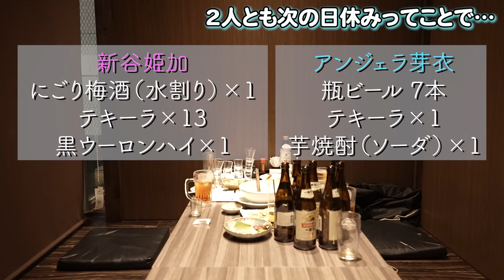【ベロベロ美女】3時間サシ飲みしたら本性丸裸！何でも大笑いするカワイイ展開に！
今回は
定点カメラ3台を置いて
「今日は好きなだけ飲んでください」
とだけ言って収録した動画です。

プライベートでも飲みにいく アンジェラ芽衣 と 新谷姫加 が
酔うまでお酒を飲んだらどうなってしまうのか検証🍺

仲良くなったきっかけや最近の話題など
はじめは楽しく飲みながらおしゃべりしているアンジェと新谷ですが・・・

飲んでいくうちにどんどんペースが早くなっていき
最終的には１軒目とは思えないぐらいの量を飲む2人😯😂

普段の動画や生配信でも見ることができない２人の様子をお酒のつまみに、
みなさんも一緒に飲みませんか？😳🍻

とにかくケラケラ笑う2人が可愛すぎました😍😇

ご協力してくださったお店🔽
「地鶏坊主 上野店」　東京都台東区上野6-8-8 4階

出演者SNS
アンジェラ芽衣

動画UP 予定日(すべて18 時UP です)
 11月10日、17日、24日、12月1日、是非チェックしてください!

マネージャーカメラVlog も随時公開しますので、お楽しみに!

サービスや商品紹介のご依頼 / イベント の告知・取材など